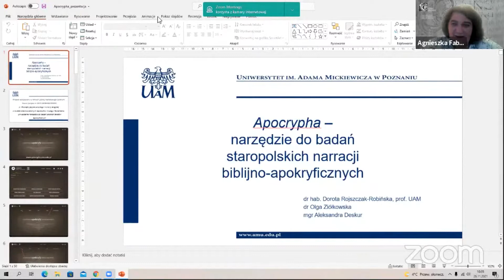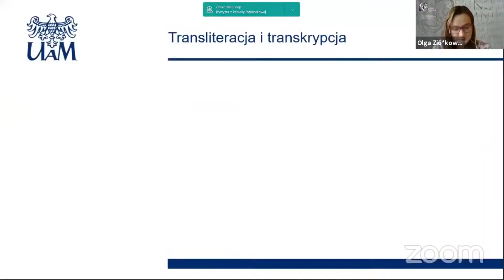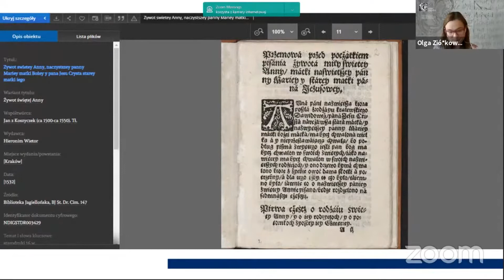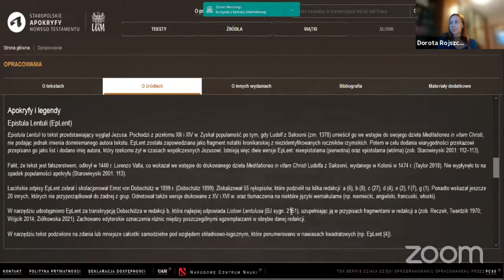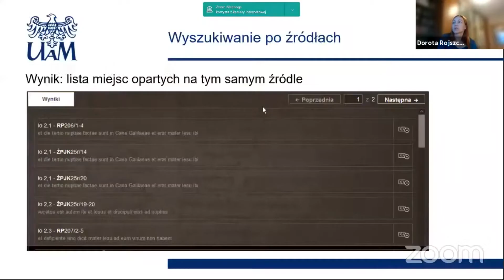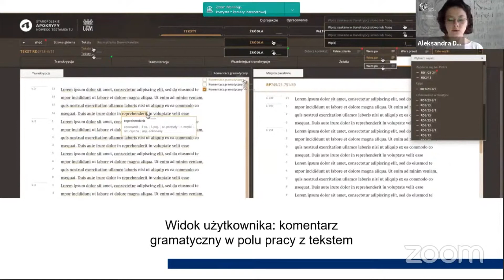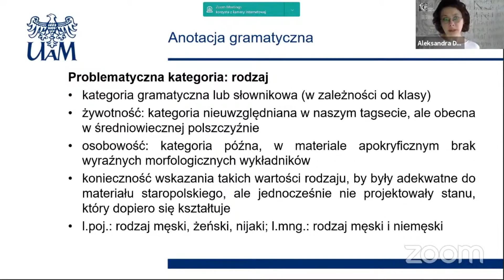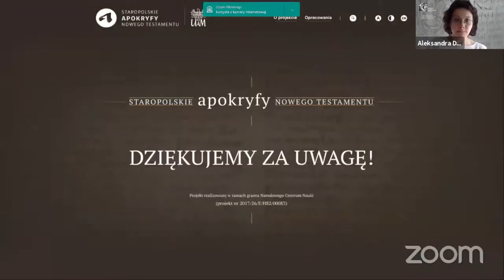Apocrypha – narzędzie do badań staropolskich narracji biblijno-apokryficznych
Dr hab. Dorota Rojszczak-Robińska, dr Olga Ziółkowska, Aleksandra Deskur (Zakład Historii Języka Polskiego Uniwersytetu Adama Mickiewicza)

Staropolskie apokryfy Nowego Testamentu to narzędzie do badań średniowiecznych polskich narracji biblijno-apokryficznych: baza danych wraz z wszechstronną wyszukiwarką (apocrypha.amu.edu.pl). Jego twórcami są członkowie zespołu działającego na Wydziale Filologii Polskiej i Klasycznej UAM (poloniści językoznawcy, literaturoznawca, filolog klasyczny, teolog i programista). Za stronę projektu odpowiedzialne jest Poznańskie Centrum Superkomputerowo-Sieciowe. Na stronie dostępne są transliteracje i transkrypcje dziewięciu apokryfów (łącznie ponad 2000 kart rękopisów i druków), sporządzone na nowo na potrzeby projektu według jednolitych zasad (niektóre z tych tekstów dotychczas nie były wydawane w całości). Do polskich tekstów zestawiono źródła (głównie łacińskie) i inne, wcześniejsze transkrypcje. Pewną nowością jest możliwość wyszukiwania po wątkach wydarzeniowych i osobowych, a także zestawienie miejsc paralelnych. Planowana jest także w ramach kolejnego etapu anotacja gramatyczna oraz stworzenie list frekwencyjnycn wyrazów występujących w tychże apokryfach. Narzędzie będzie pomocne badaczom różnych dyscyplin, m.in.: językoznawcom, literaturoznawcom, teologom, kulturoznawcom, historykom, źródłoznawcom. Podczas wystąpienia Autorki:
- pokazują, w jaki sposób cyfrowe zasoby biblioteczne oraz inne projekty multimedialne o podobnych celach okazały się przydatne podczas tworzenia narzędzia Apocrypha;
- prezentują najistotniejsze funkcjonalności narzędzia;
- pokazują na wybranych przykładach, jak narzędzie może zostać wykorzystane do prowadzenia dalszych badań w wybranych obszarach.